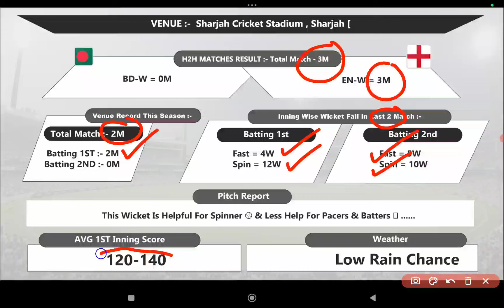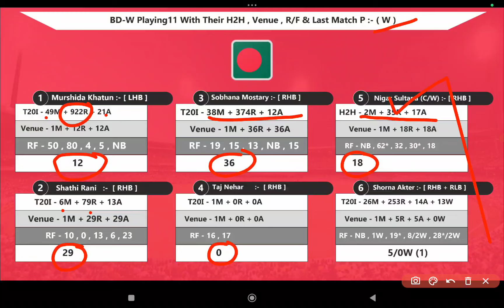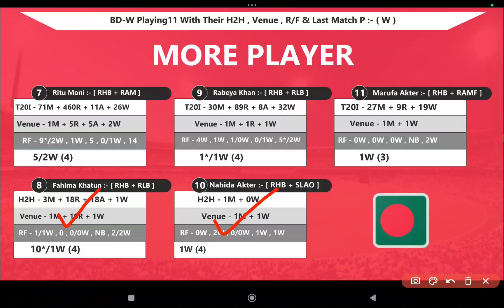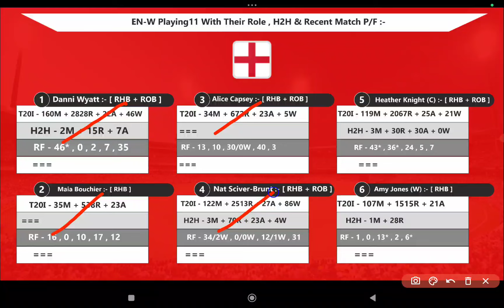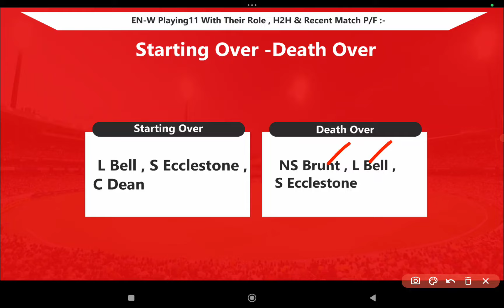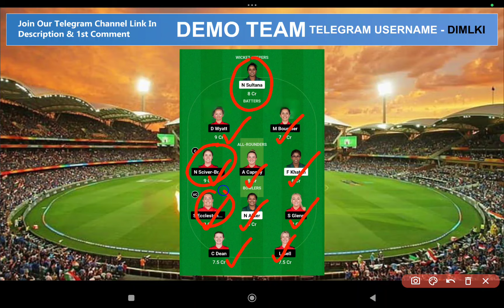BD-W vs EN-W || BD W vs EN W Prediction || Bangladesh Vs England 6TH Womens T20 WC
☑️ For Any Fruther Update Jojn Telegram ✅

BD-W vs EN-W || BD W vs EN W Prediction || Bangladesh Vs England 6TH Womens T20 WC Match

1. This Analysis Based On My Understanding , Knowledge , And Instinct . While Selecting Your Team , Consider The Point Mentioned And Make Your Own Decision .

4. This games involves an element of financial risk and may be addictive,so.please play responsibly and at your own risk..

5. DREAM IS MONEY Do Not Permote Any Gambling App And Not Liable For Any Profit Or Loss Which May Arise From This App